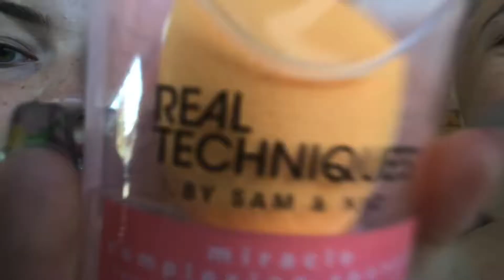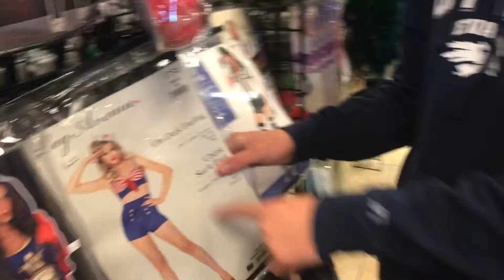HOW TO GET HALLOWEEN READY!!!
I hope y’all are ready for that Halloween smoke baby + some random dancing gehee! Basically running errands and trying to get in the halloween spirit! Comment if any parts made you laugh or you thought were spookkkkyyy!

Hello! My name is Kaitlin and I’m 15! Making YouTube Videos is still pretty new to me but I really love doing it! Im trying my best to make better content, and sometimes it’s a little random, but I like having all my memories to look back at! Thankyou so much for watching this video or even checking out my channel! Like this video if you enjoyed watching! And comment any thoughts, questions, or new videos I should make!! Thankyou so much!!! Have a blessed day.